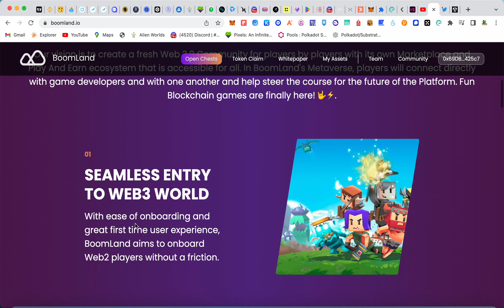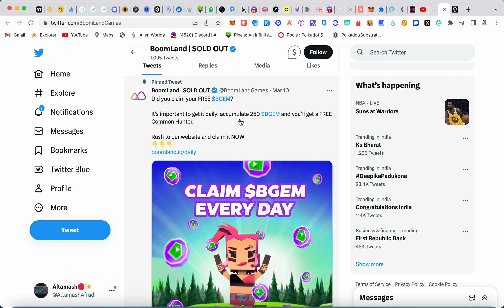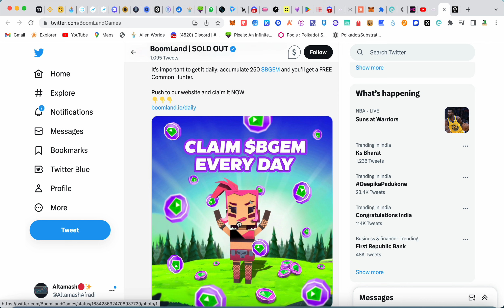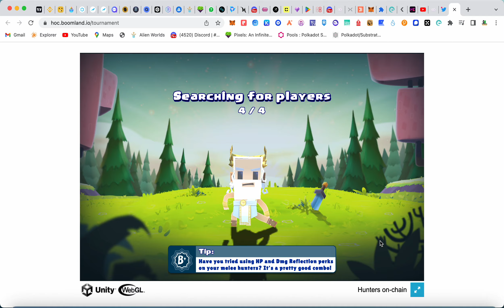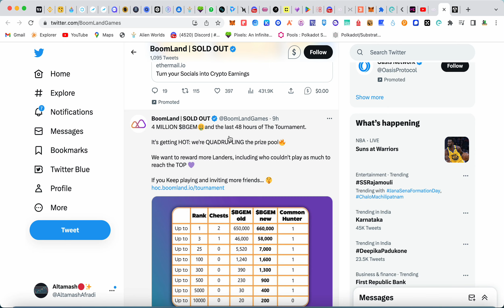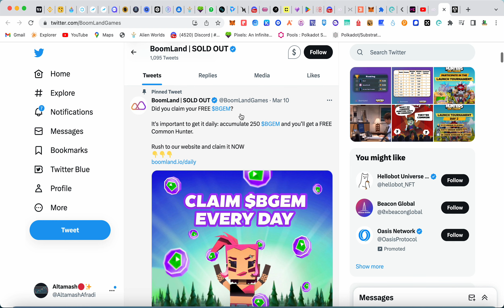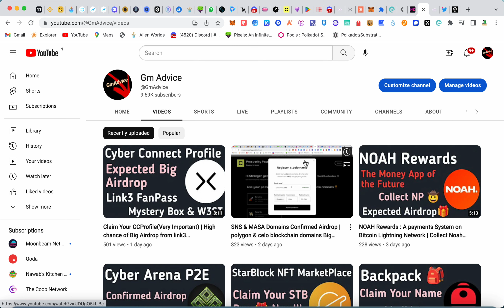BoomLand :Bringing Fun to Play and Earn | Collect daily BGEM tokens and get free hunter NFT GmAdvice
topics covered
boomland airdrop
boomland nft AIRDROP
boomland common hunter airdrop
best play and earn game